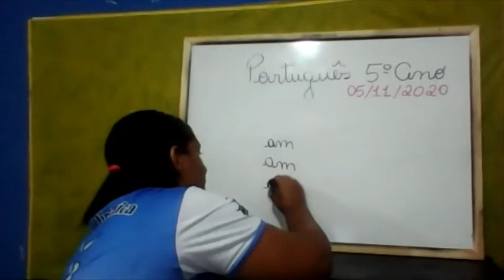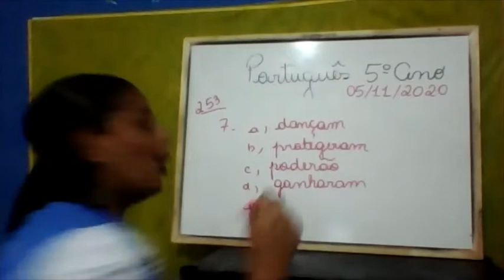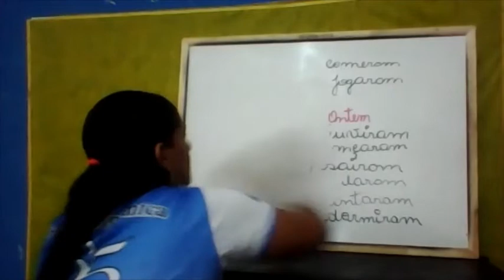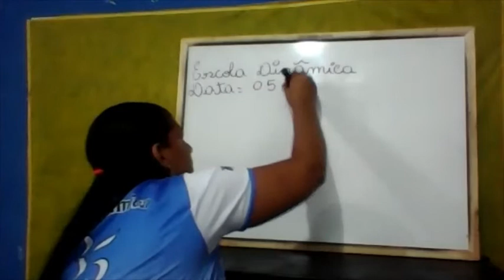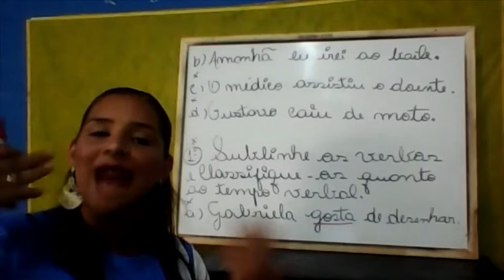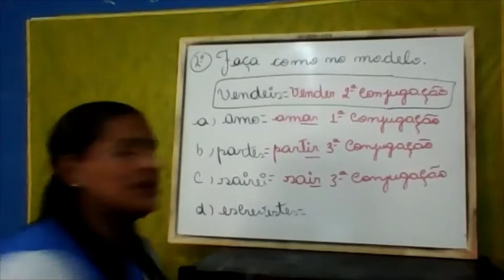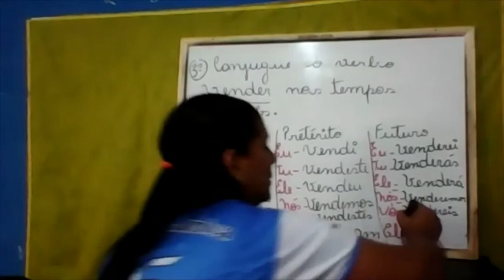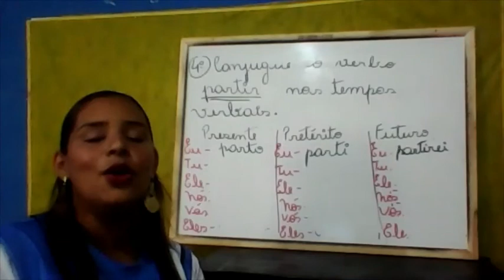AULA DO 5ºANO DE PORTUGUÊS 05 11 2020 PROF. ANA